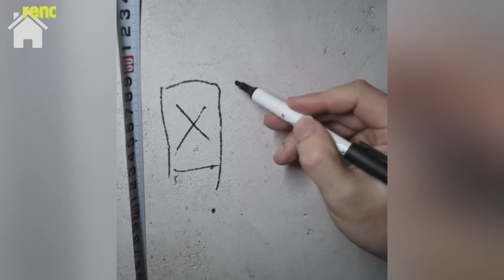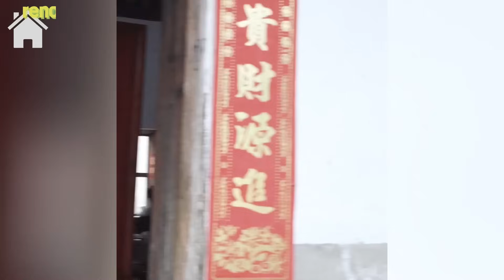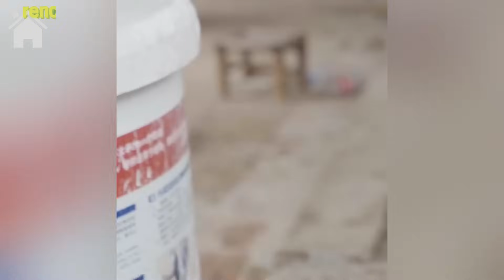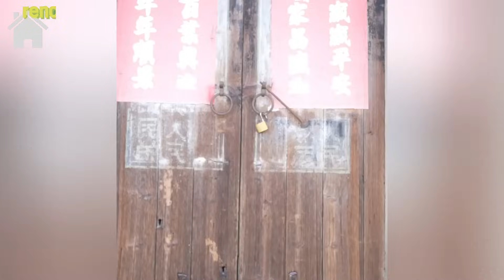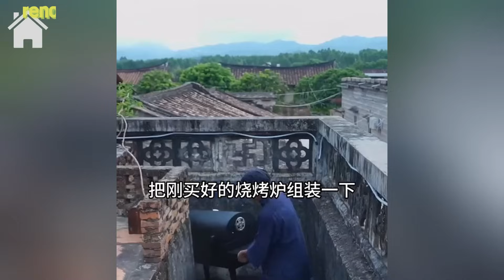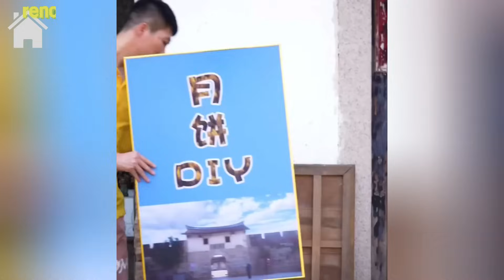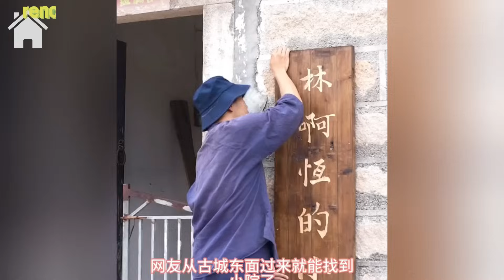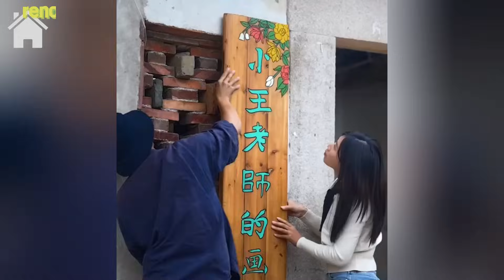Inspiring, unemployed man helps village elders renovate old house despite wife's objections